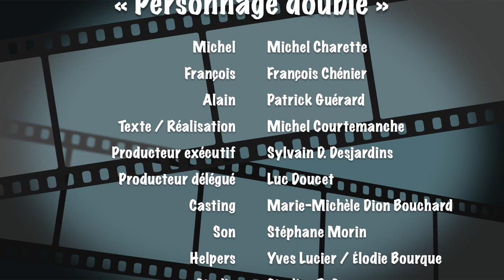Coupez! - Épisode 1 - Double personnalité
Une comédie mettant en vedette Michel Charette et François Chénier qui incarnent deux acteurs sur un plateau de tournage qui se font sans cesse des coups de cochon en coulisses.

Écrit et réalisé par Michel Courtemanche. (Série de 6 épisodes)

Épisode 1 - Double personnalité : Michel Charette et François Chénier se rendent compte qu’ils ont auditionné pour le même rôle principal de la série et ils devront faire un concours pour déterminer qui aura le rôle de Claude.